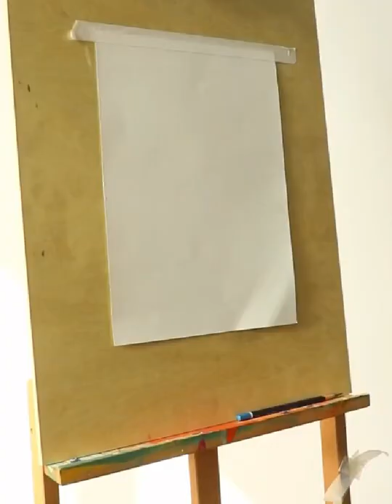Best Painters Tape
Best painter tape is made of crepe paper as the base material and coated with acrylic adhesive of excellent tackiness. It can be torn by hand, is sticky enough to adhere to any clean surface, and is easy to re-position, use it to create wall murals, photo booth backdrops, party decorations, journaling, and labeling, Whether adults or children will find fun from this masking tape. Watch as we test some of the most popular painters' tapes and show you the actual results.